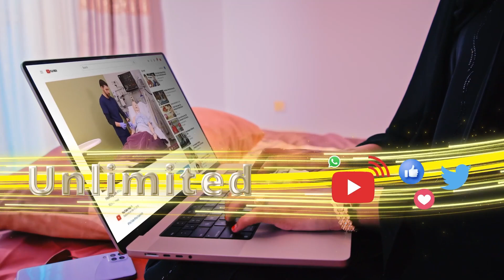"Dalkan xoog laguma haysan karo ee doorasho hala qabto" Xisbiga Waddani